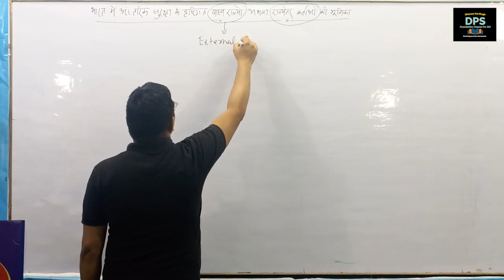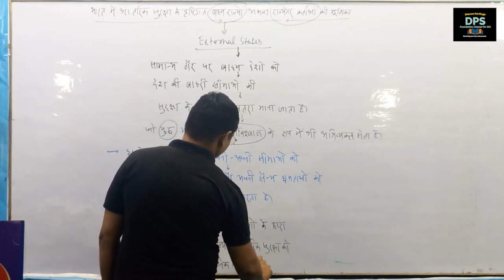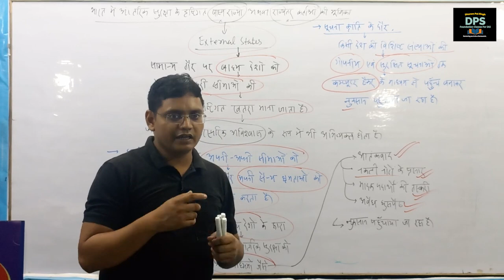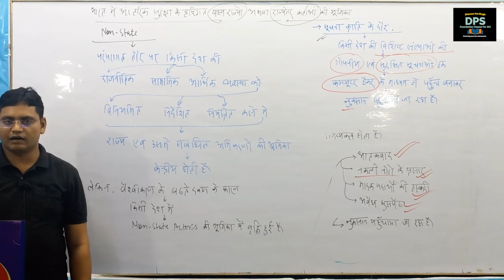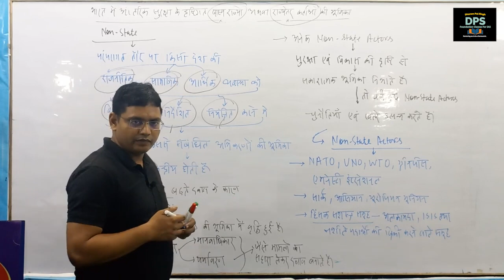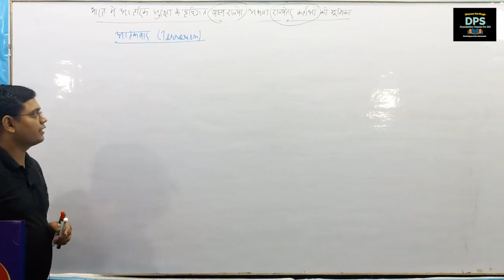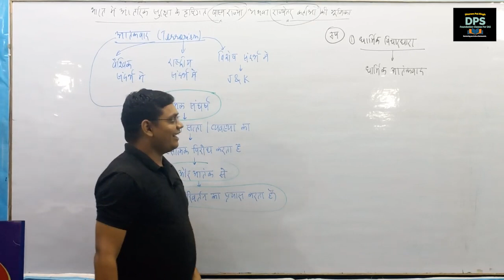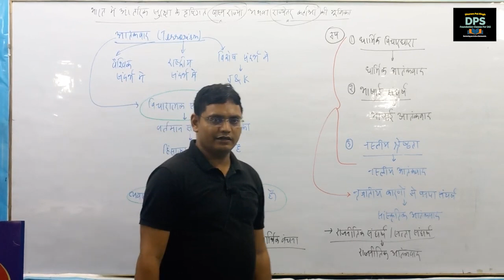बाह्य राज्यों अथवा राज्येत्तर कर्ताओं की भूमिका||Internal Security By-N.K.CHANDAN SIR